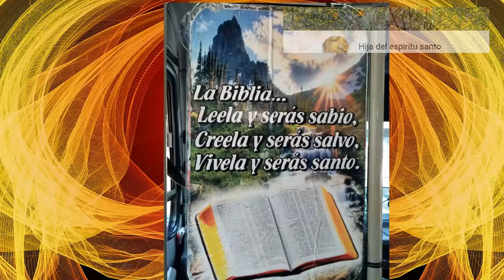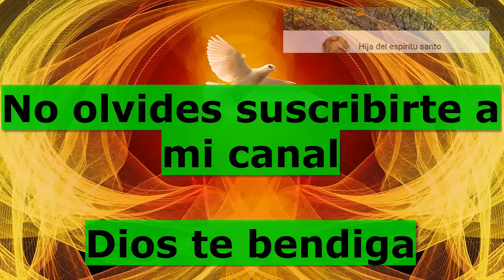SANTO DEL 15 DE DICIEMBRE SANTA MARIA DE LA ROSA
Por favor si te ha gustado el video dale una manito para arriba y compártelo para ayudarme a difundir la palabra. Si quieres saber cómo orar, cómo encontrarse con Jesucristo para implorar su Divina Misericordia, solo tienes que entregar tu corazón y permitir que Dios haga la obra, Él nos dio a la Santísima virgen María su madre para que sea nuestra auxiliadora y Madre en todo momento, Jesús murió en la cruz para redimirnos y con su preciosa sangre pagó el precio de nuestros pecados. Él, con su santo espíritu nos ilumina y nos conforta. Para más oraciones y el santo del día visita aquí mi Blog * Conoce aquí mi canal de YouTube* Para más oraciones y el santo del día únete a mi grupo de Facebook* de un encuentro personal con Nuestro padre Celestial.

SANTO DEL DÍA  15 DE DICIEMBRE SANTA MARÍA DE LA ROSA

Nació en Brescia (Italia) en 1813, y al cumplir los 17 años, consagró su vida al servicio de obras de caridad. En la finca de sus padres fundó con las campesinas de los alrededores una asociación religiosa que las hizo crecer y madurar en la fe católica.

En su parroquia organizó retiros y misiones especiales para las mujeres. En 1836 llegó la peste del cólera a Brescia. Después de la peste, como habían quedado tantas niñas huérfanas, el municipio formó unos talleres artesanales y los confió a la dirección de María de la Rosa que apenas tenía 24 años pero que gozaba de la estima y confianza de toda la ciudad. Desempeñó ese cargo con gran eficacia durante dos años, y luego se dedicó a organizar su propia obra abriendo un internado para las niñas huérfanas o muy pobres. Poco después inauguró también un instituto para niñas sordomudas.

En 1840 se fundó en Brescia una asociación de mujeres piadosas para atender a los enfermos de los hospitales y nombraron como superiora a Santa María de la Rosa. Las mujeres que pertenecían a la asociación se llamaban Doncellas de la Caridad. Al principio sólo eran cuatro jóvenes, pero a los tres meses ya eran 32. Muchas personas admiraban la obra que las Doncellas de la Caridad hacían en los hospitales, atendiendo a los más abandonados y enfermos de gravedad. En 1850 se fue a Roma y obtuvo que el Papa Pío Nono aprobara su consagración.

Murió el 15 de diciembre de 1855.